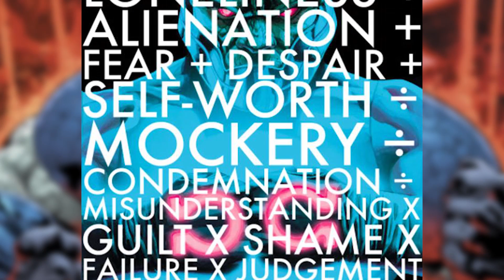How EVIL is DARKSEID - Explained in Tamil (தமிழ்)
vanakkam makkale...
the big bad villain of the entire dc universe is made into villadhi villain series and oh man he is pure evil.this is how evil he can get explained in tamil தமிழ்